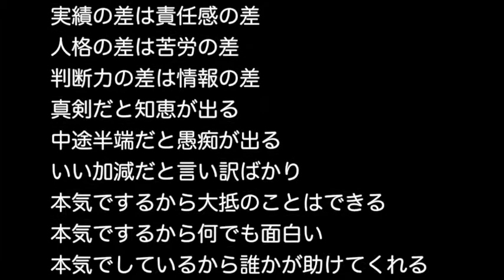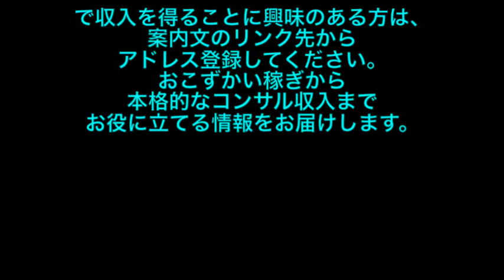【言霊チャンネル】作者不明 「正範語録」【先輩からの名言集】